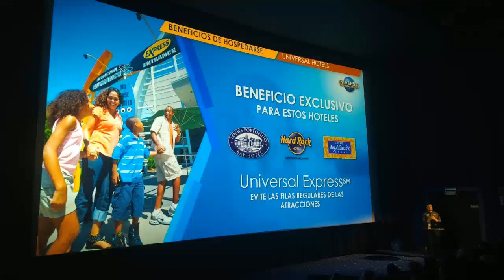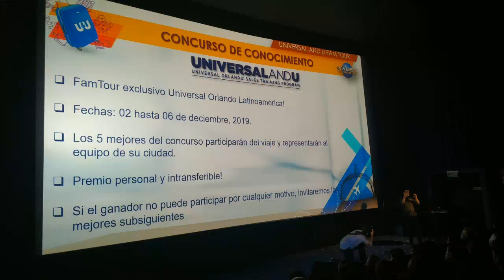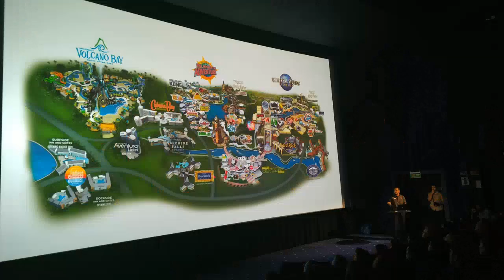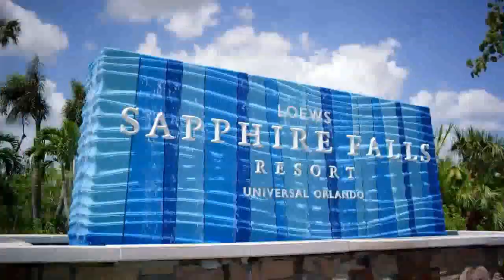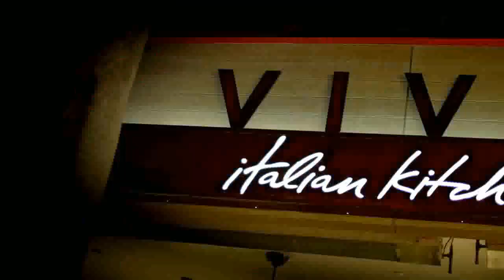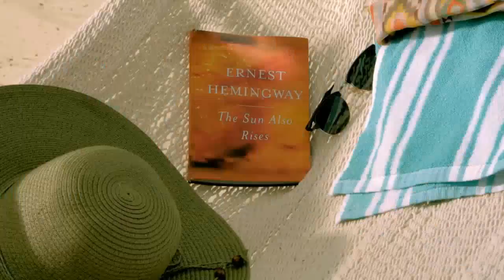DIARIO DE TURISMO con Francisco Simone 19-6-2019